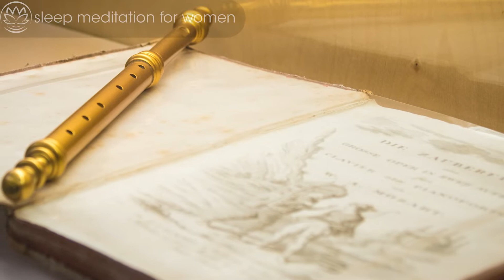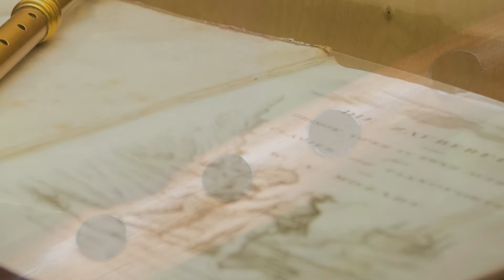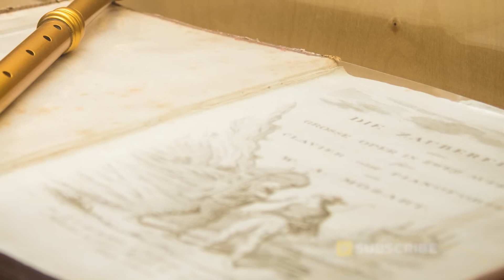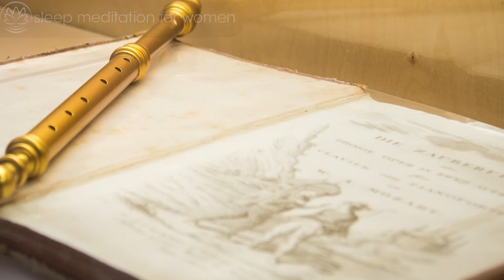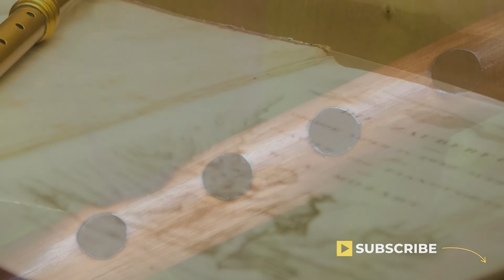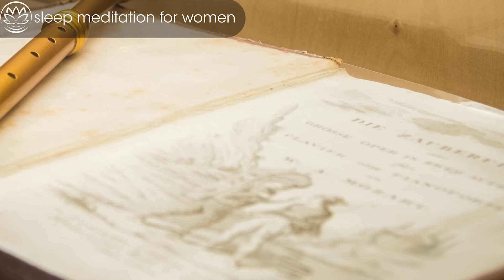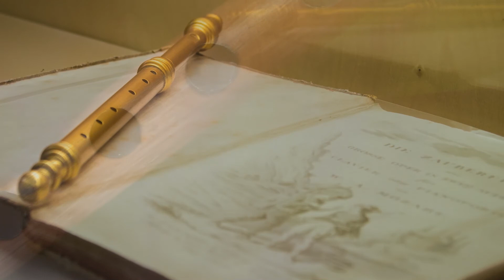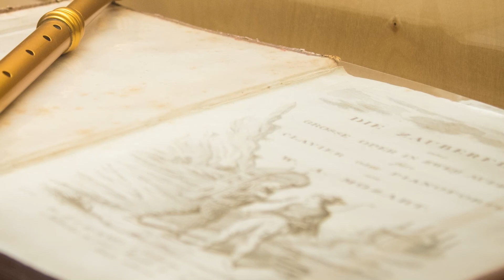Flutes for Deep Sleep // Sleep Meditation for Women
Snuggle in the comfort of your bed tonight as the calmness of rain and flutes for deep sleep take you away to dreams. Let your mind relax and your soul warm up with these sounds.

You can listen offline by purchasing one of our MEDITATION BUNDLES

Guided sleep meditation for women by women. Sleep Meditation for Women was created for those who identify as women or anyone who feels called to listen and improve their sleep.

Find stress relief, reduce overwhelm, treat insomnia, fall asleep fast, and more when you tune in to Sleep Meditation for Women and let these guided meditations help you ease into a deep sleep peacefully.